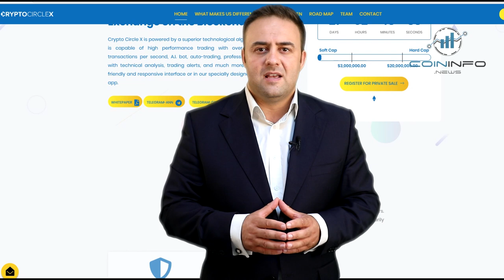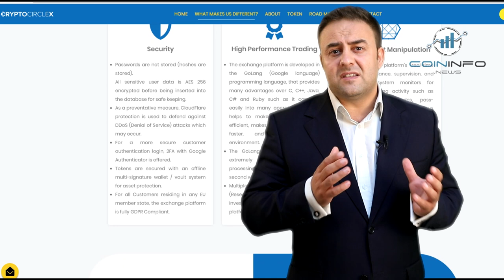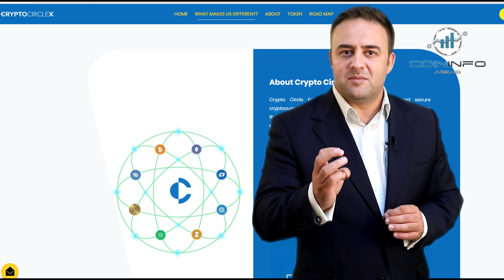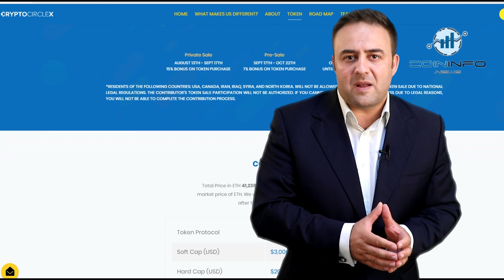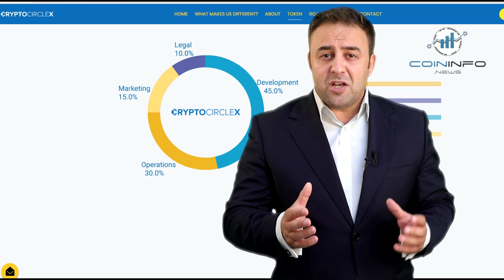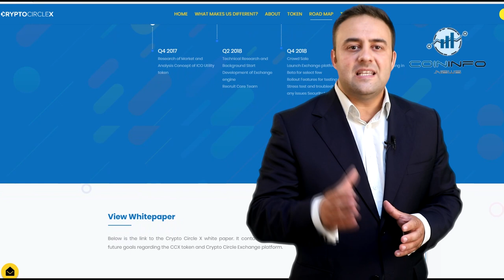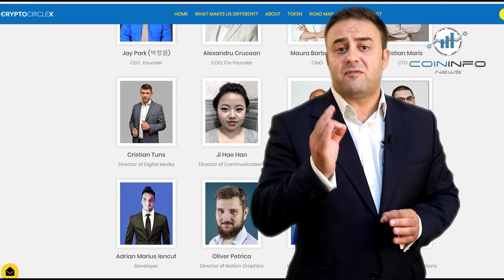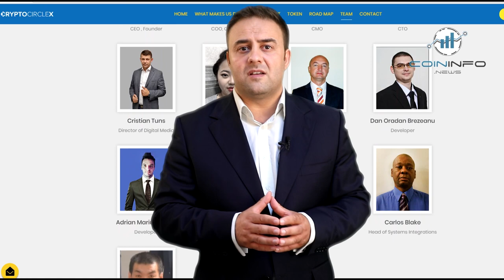Crypto Circle eXchange. the most advanced Crypto Exchange on the Blockchain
I am Aurelian Ivan from Coin Info News and I would like to take a closer look into Crypto Circle X. the most advanced crypto exchange on the Blockchain!